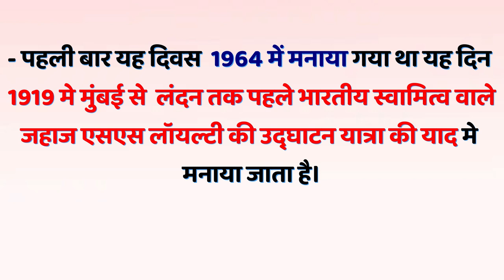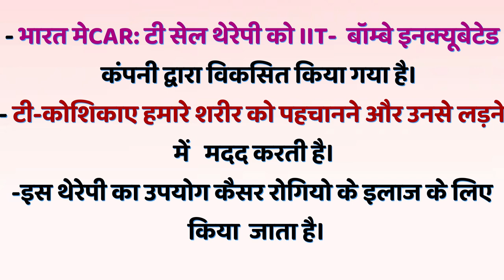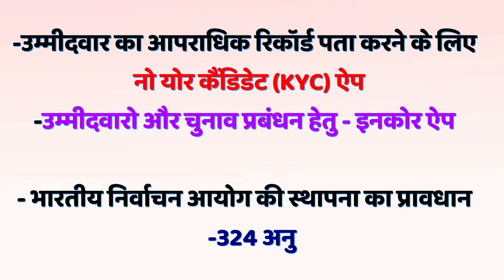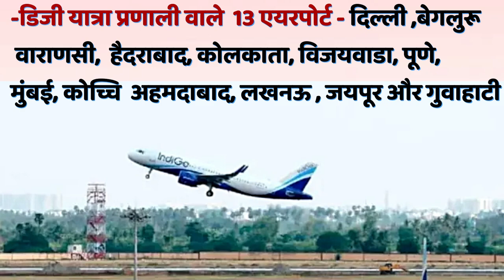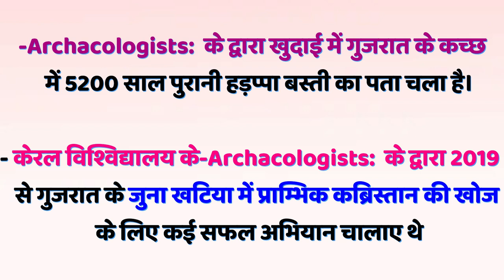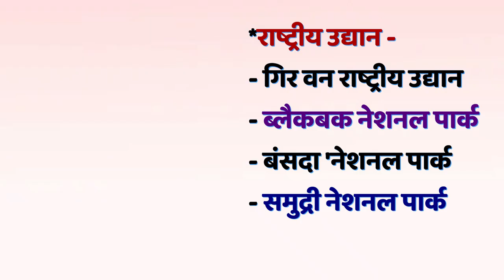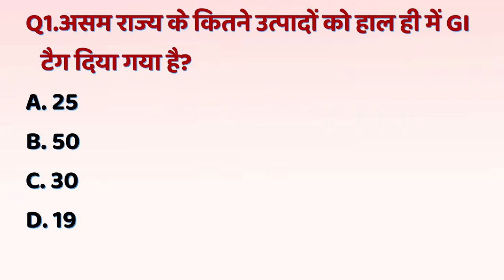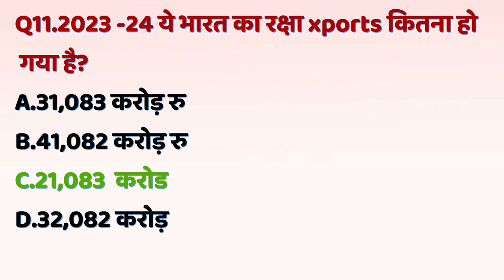Daily Current Affairs 2024 | Current Affairs Today | By Asha mam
February month special day
February monthly current affairs
February month ras palan
current affairs Ashish Gautam
current affairs ashutosh sir
current affairs ajj ka
1st grade current Affairs
jhunjhunu coching current affairs
jhunjhunu academy
sikar coching
sikar acadmy
utkarsh classes current affairs
utkrisht class current affairs
utkrisht coching
jhunjhunu coching
jhunjhunu academy
sikar coching
churu coching
CET exam
CET exam current affairs
reet exam
pasuparichar exam current affairs
aarmy exam
police exam
rajasthan police
patwari exam
LDC exam current affairs
gramsavk exam current affairs
patwari pariksha
si exam
si exam current affairs
rajasthan current affairs today
important days or them